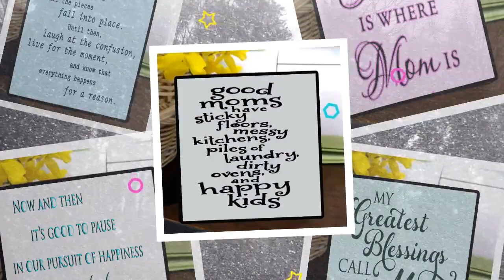Ceramic Photo/Quote Tiles - MOM, MOTHER - Desktop Decoration Tiles - Tabletop Decor Tiles - Wall ...